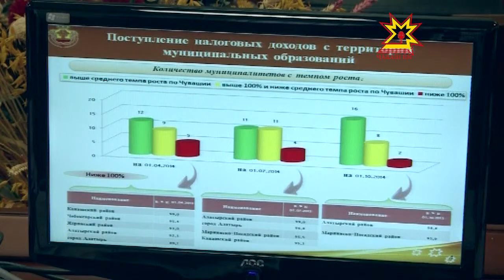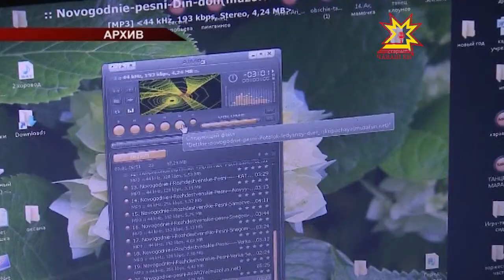Правительство ларăвĕнче малашлăха сÿтсе яврĕç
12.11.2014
Чăваш Ен налук пухассипе Атăл тăрăхĕнче 13-мĕш вырăнтан 4-мĕшне çĕкленнĕ. 2016-мĕш çулта Шупашкарта тĕнчере хăвăрт утакансен чемпионачĕ иртет. Ăна йĕркелес тата çÿллĕ шайра ирттерес ыйтăва тата хăш-пĕр саккун проекчĕсене Министрсен Кабинечĕн черетлĕ ларăвĕнче сÿтсе яврĕç.